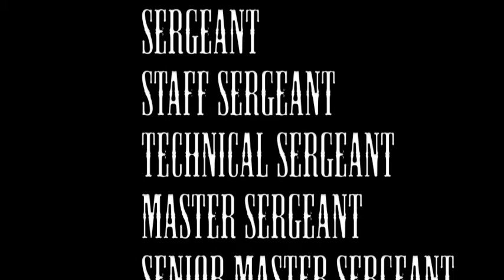Big Kenny salutes Chief Page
A congrats to my dear friend B Page.